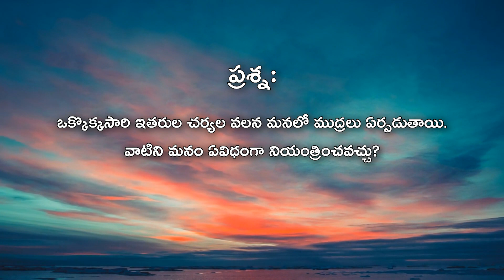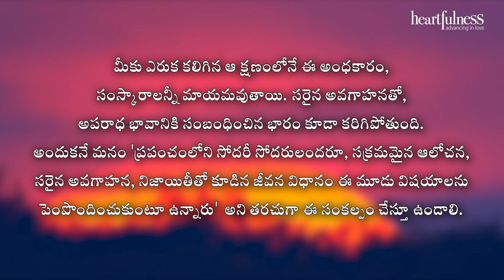Removing impressions created by external influences | Dil Se with Daaji